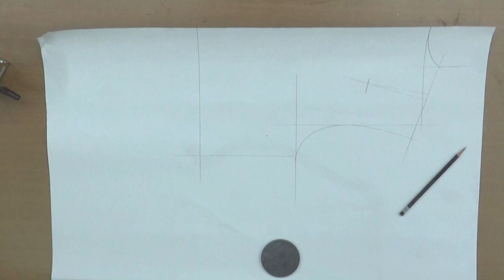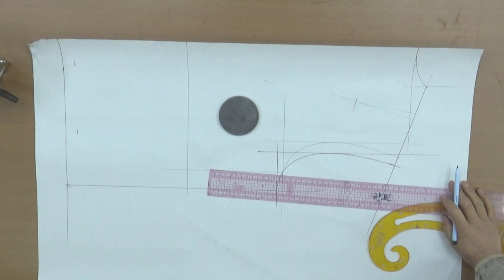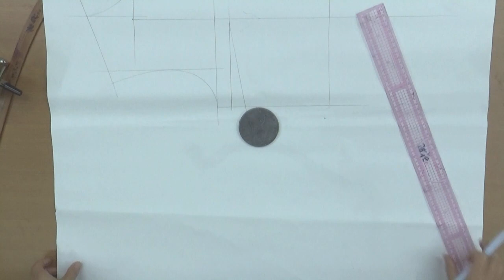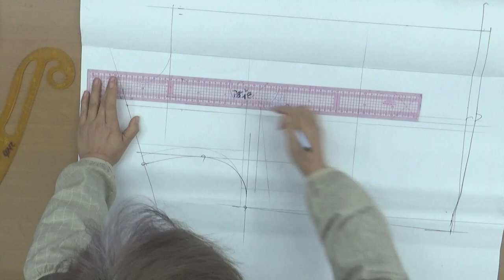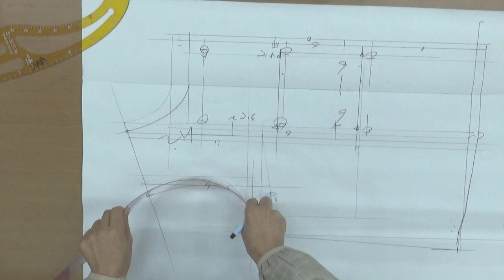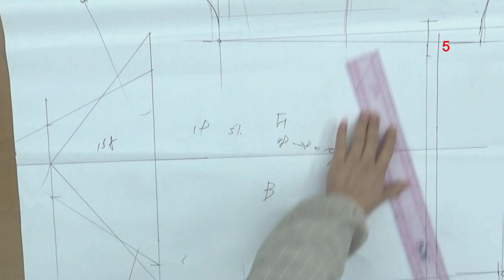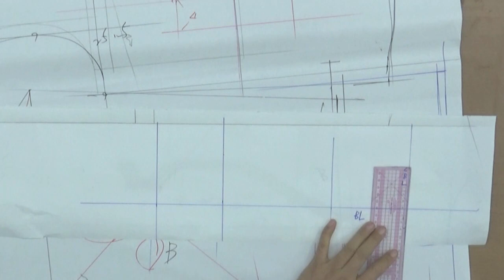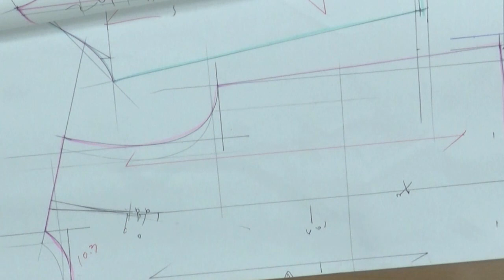221204310-1)standing collar jacket/pattern,스탠딩칼라 재킷/패턴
standing collar jacket
standing collar jacket#옷그리기#Atozpattern